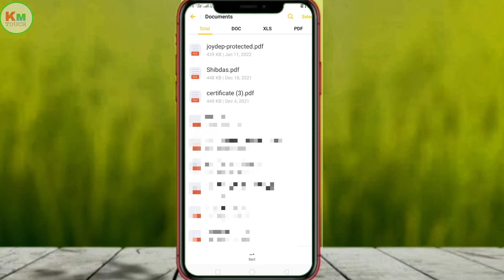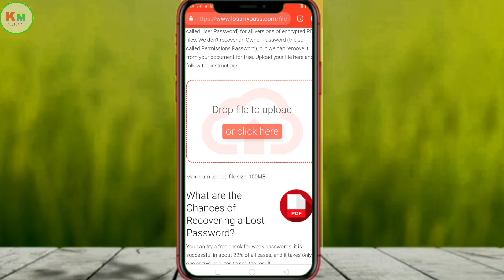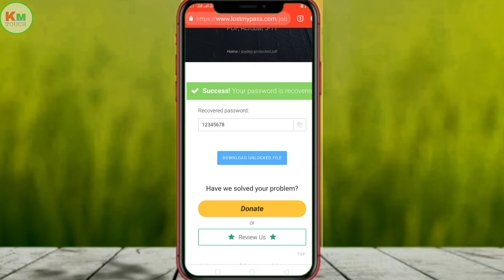PDF Password Kaise Pata Kare || PDF Password Bhul Gaye To Kya Kare || PDF Password Forgot Kaise Kare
🌎🌏🌐 Your Queries 🌐🌎🌏

1.PDf Password Kaise Pata Kare
2. PDF Password Bhul Gaye To Kya Kare
3. PDF Password Forgot Kaise Kare
4. Password Laga PDF files Unlock Kaise Kare
5. How To Unlock Protected PDF files
6. PDF Password Kaise Dekhe
7. How To Remove PDF Password
8  How To Forgot PDF Password
9. PDF Password Kaise Remove Kare
10. PDF Password Kaise Hataye
11. PDF files Password Kaise Jane
12. PDF File Password Kaise Pata Kare
13.How To Know PDF Password
14. Password Bhulne Ke Bad Bhi Open Kare PDF files
15. PDF File Ka Password Kaise Tode
16. PDF Ka Password Kaise Khole
16. PDF Password Bhul Gaye To Kya Kare
17. Km Touch

Forgot_ PDF_Password